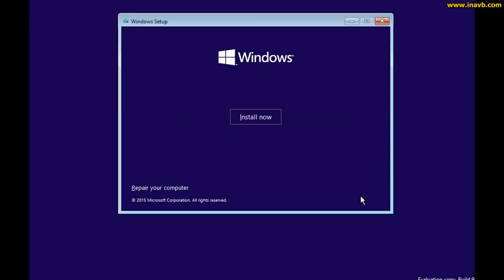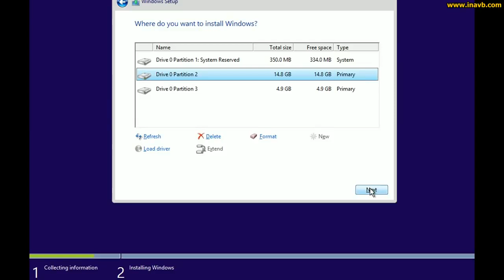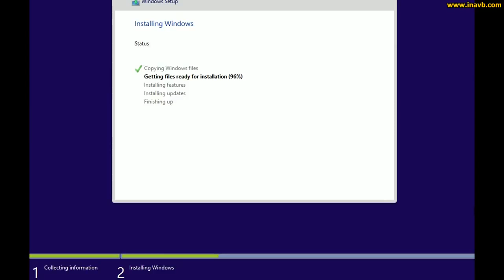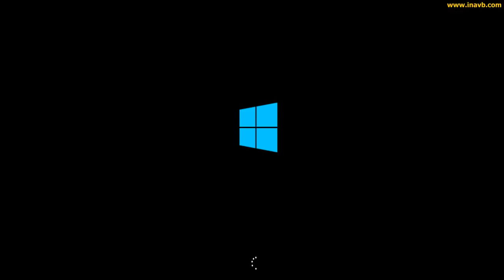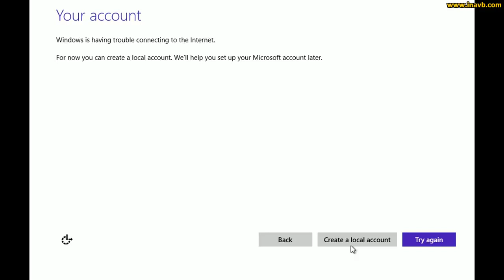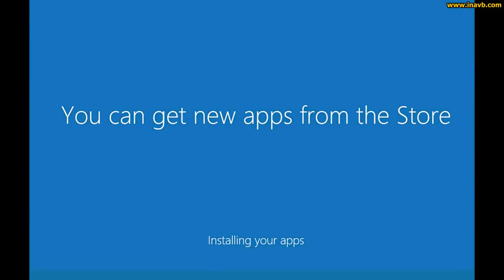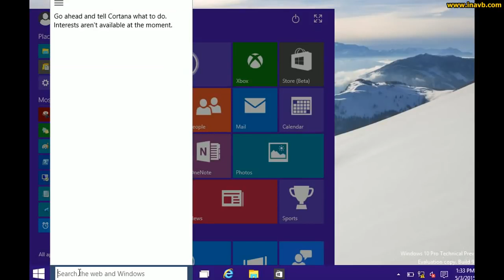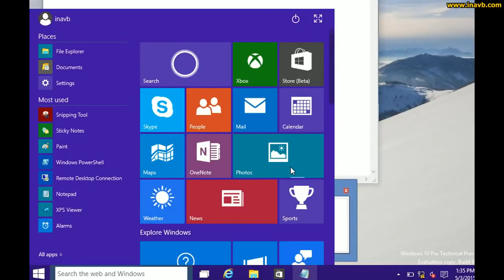Cara instalasi Windows 10 secara benar dan lengkap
Pahami baik baik ya